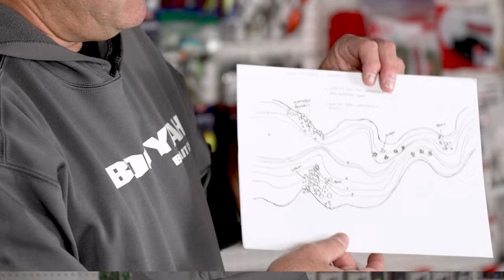Master Lipless Crankbait Fishing Techniques and Locations with Frank Scalish (Deep Dive)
Master lipless crankbait techniques and locations for pre spawn bass! Frank Scalish is back with another mind blowing deep dive on how to master lipless crank/rattle bait techniques and target prime locations. Frank reveals when to use a BOOYAH One Knocker and Hard Knocker rattle system, custom color choices, and an in-depth map session on the best pre-spawn locations for bass!